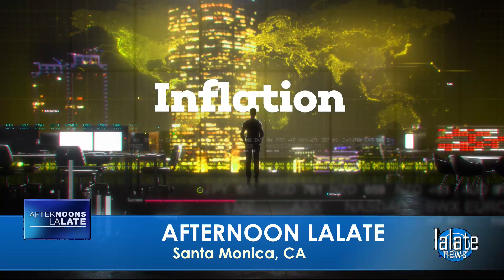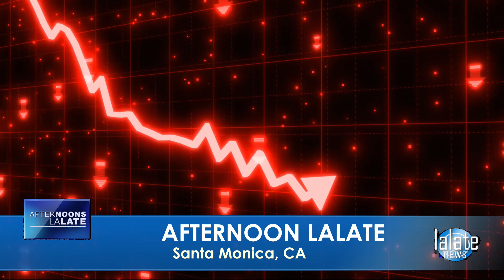IT'S ABOUT TIME!!! $2,000 MONTHLY STIMULUS CHECKS BIDEN HAS READY! 4TH STIMULUS CHECK UPDATE TODAY 🌊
🌊 AFTERNOONS LALATE 🌊 MARCH 16 2022 🦅 💜 JOIN as a Member | ☑️ SUBSCRIBE | 📬 LALATE ALERTS | Fourth Stimulus Check Update Today 2021 | Fifth Stimulus Check | Multiple Monthly Stimulus Check Update | $1400 Third Stimulus Check & Third Stimulus Package Update 2021 | Second Stimulus Check & Second Stimulus Check Update 2020 | $10,000 EIDL GRANT CARES ACT 2020 | $2,000 CASH ACT 2020 | $2400 ($200/month) SSI SSDI SA VA RB Bill 2021 | $50,000 Student Loan Debt Forgiveness Bill 2021 | National and Sports News 2021 | Also covered: PUA, FPUC, LWA, EIDL, UI, Hazard Pay. | Fourth Stimulus Check Update and stimulus package update and stimulus check 4 update and fourth stimulus package and stimulus check update | $3600 $3000 Child Stimulus Check | $1400 Paid Sick Leave | $1500 Earned Income Tax Credit | $5,000 EIDL Check. || CONFIRMED! FOURTH STIMULUS CHECK UPDATE TODAY 2021: HUGE 4th Stimulus CHECKS IN BILL 1st LOOK Encore | EXCLUSIVE! FOURTH STIMULUS CHECK UPDATE TODAY 2021: HUGE 4th Stimulus CHECKS IN BILL 1st LOOK Encore | IT'S ABOUT TIME!!! $2,000 MONTHLY STIMULUS CHECKS BIDEN HAS READY! 4TH STIMULUS CHECK UPDATE TODAY 🌊

0:00    Intro:  Stimulus Check
1:00 STIMULUS CHECK UPDATE
2:00 SECOND STIMULUS CHECK
3:00 THIRD STIMULUS CHECK
4:00 FOURTH STIMULUS CHECK
5:00 FIFTH STIMULUS CHECK